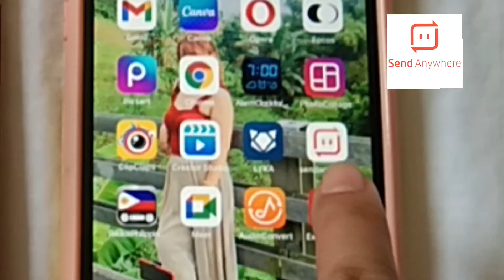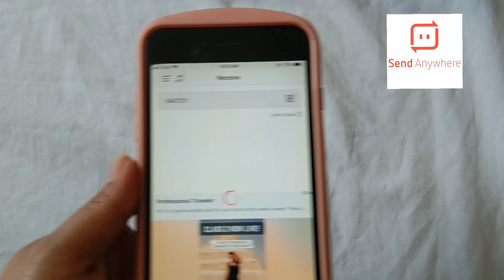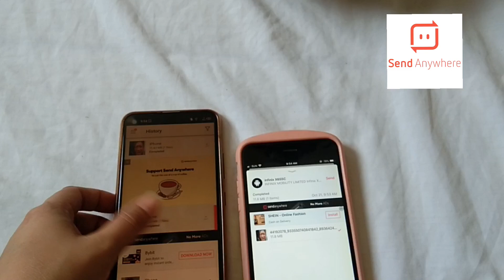HOW TO TRANSFER FILES, VIDEOS, PHOTOS, AUDIO ANDROID TO IPHONE | VERY QUICK TUTORIAL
Hassle no more!
Send anywhare is an application which you can easily and quick  transfering your files,videos,photos and audio from your android to iPhone(iPhone to android).